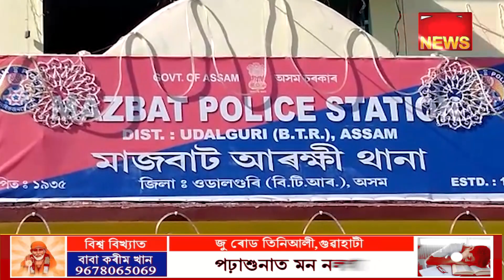মাজবাট আৰক্ষীৰ বৃহৎ সাফল্য ২২১ কিলোগ্রাম ভাং সহ দুজন লোক আৰু এখন গাড়ী জব্দ